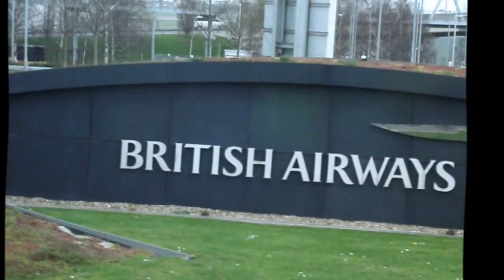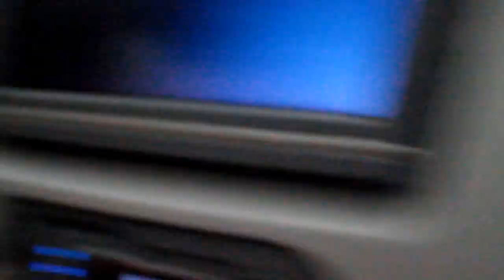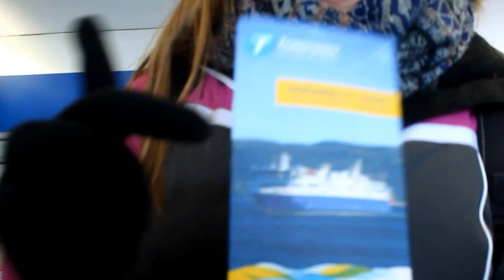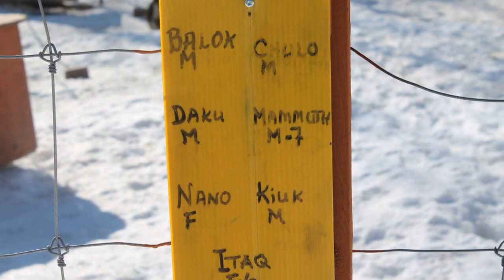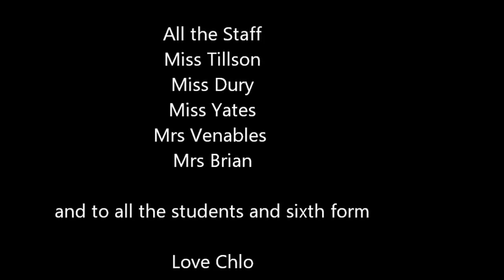CANADA HAYESFIELD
Our Trip to Canada, we went to Quebec for just over a week and it was honestly the most amazing week, met some amazing and inspirational people, done things i never thought i would do, have many giggles and was able to capture it on camera thank you to all the staff for making this trip happen